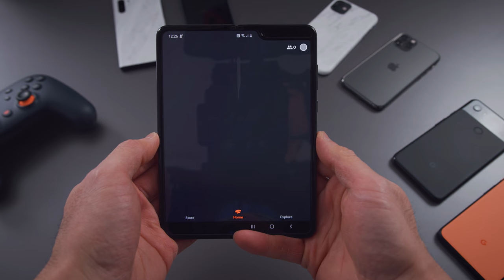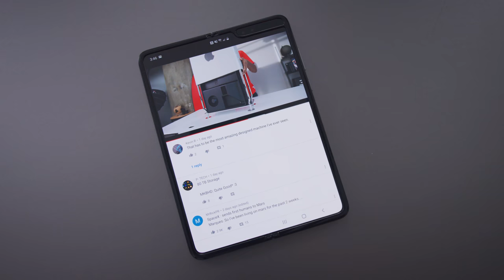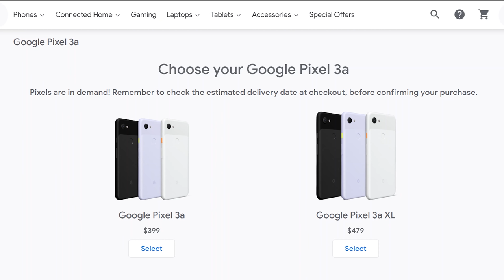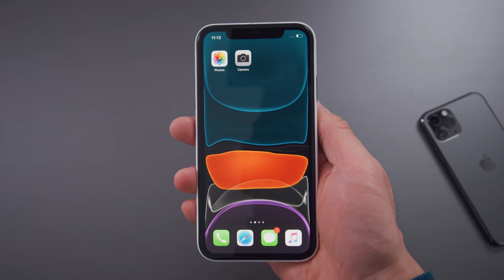The 3 Most Important Phones of 2019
These were the most important and influential phones to me this year